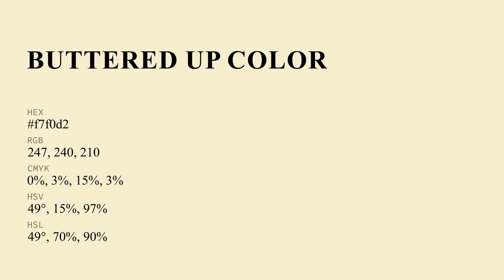Buttered Up color f7f0d2 hex Cool Green color f7f0d2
What color is Buttered Up ? f7f0d2 hex, Cool Green color f7f0d2

Hex f7f0d2 Color Code is also known as Buttered Up color